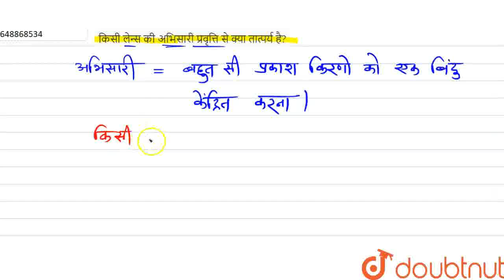किसी लेन्स की अभिसारी प्रवृत्ति से क्या तात्पर्य है? | CLASS 12 | गोलीय पृष्ठों पर प्रकाश का अप...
किसी लेन्स की अभिसारी प्रवृत्ति से क्या तात्पर्य है?
Class: 12
Subject: PHYSICS
Chapter: गोलीय पृष्ठों पर प्रकाश का अपवर्तन - लेन्स
Board:UP Board

👉 Have Any Query? Ask Us.